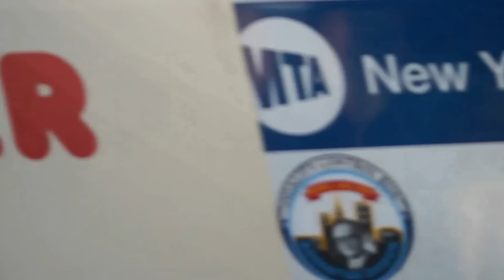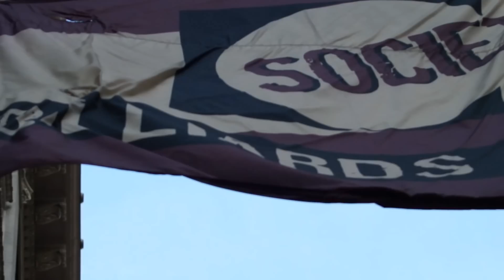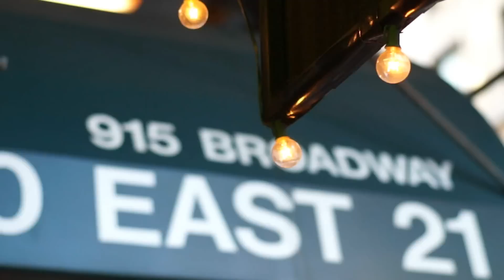Нью Йорк День 5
Нью Йорк, спасибо тебе, ты подарил мне незабываемые дни. Я научилась играть в бильярд (у меня даже сертификат есть :) ), я побывала на вершине самого высокого небоскрёба столицы мира, я прокатилась на вертолёте и, главное, - получила столько впечатлений, сколько хватит на целый год вперёд! Спасибо, Кулер, за незабываемые дни в одном из самых лучших городов планеты!